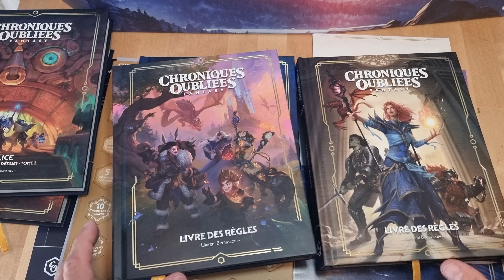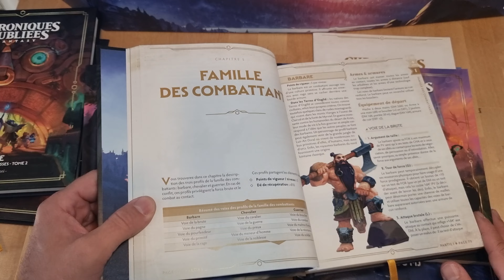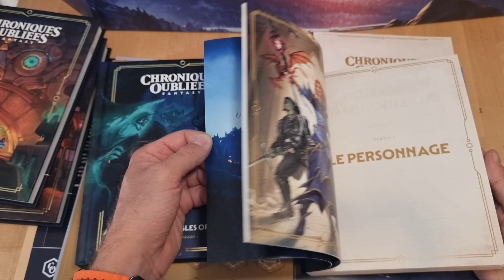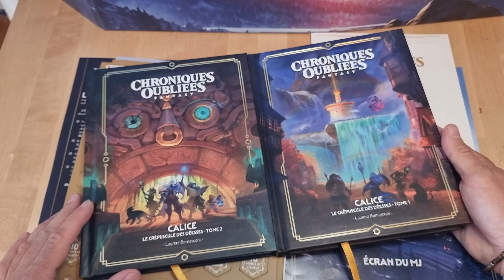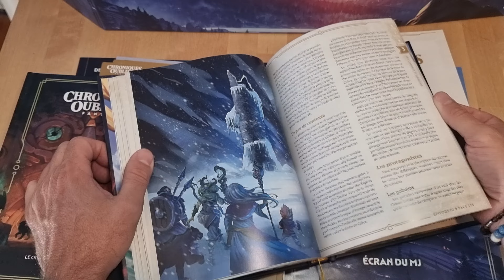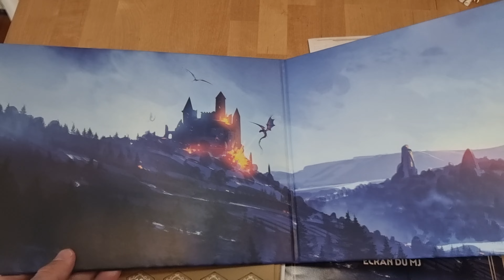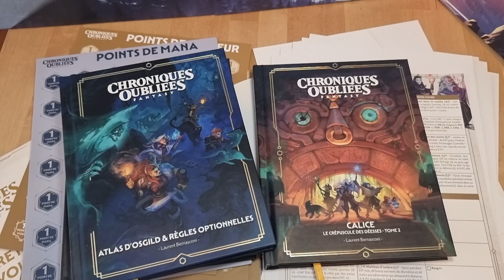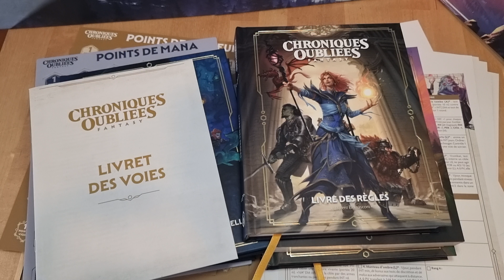CAPSULE #157 Coup d'oeil 👀 sur Chroniques Oubliées Fantasy 2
Mathieu vous présente un Coup d'oeil d'une partie de la livraison de Chroniques Oubliées Fantasy 2!

Un grand merci à BBE pour l'envoi!